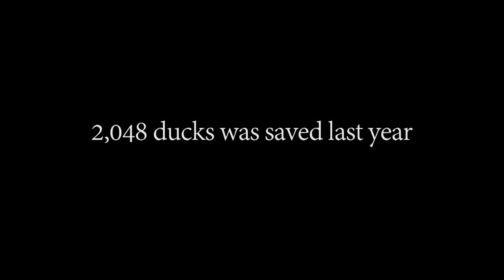Save the Ducks - Beats of Rage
Give a fuck. Save A duck.